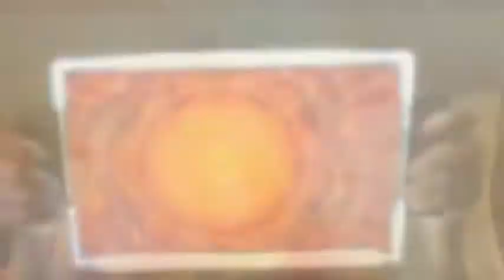Reverie HD Trailer 2018